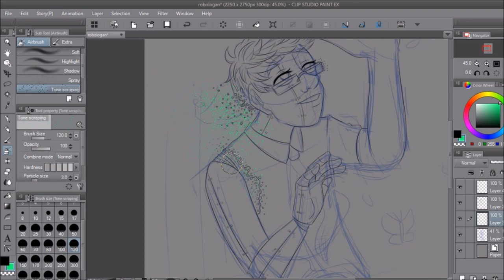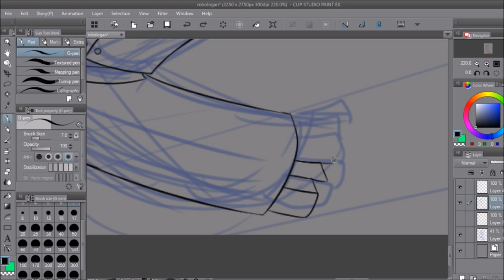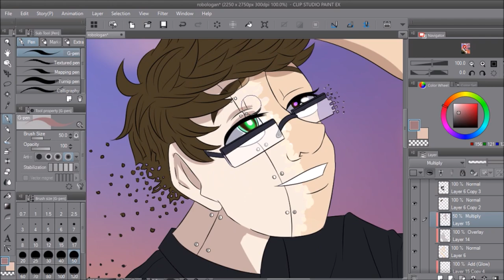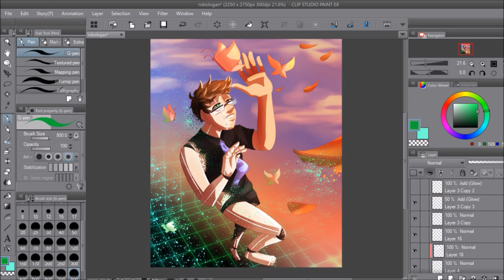Be Human || Sanders Sides Speedpaint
OKAY after trouble with the video last time because of the music, I'm reuploading this. Hopefully there aren't any problems.

I started this a while back and forgot about it until I found it again on my computer. I'm not super happy with the pose I ended up making, but I liked how the colors turned out, so I guess take what you can, right?

Fandom: Thomas Sanders
Character: Logan
Software used: Manga Studio 5 EX
Time spent: 2 hours (4 hours total, including sketching/lineart)

**I am taking commissions as of August 1, 2017.